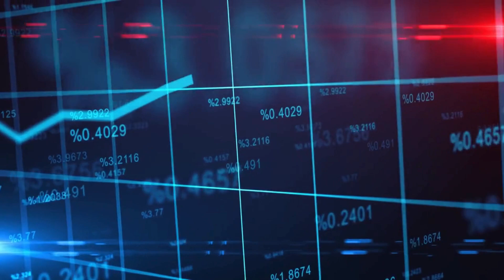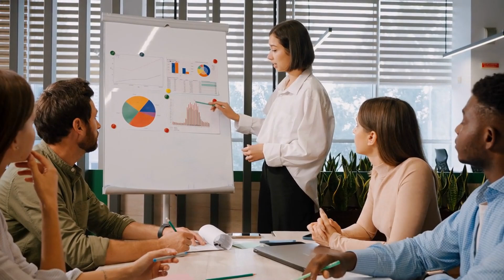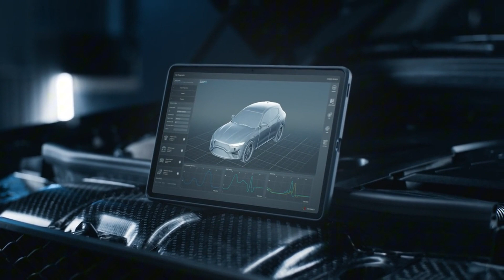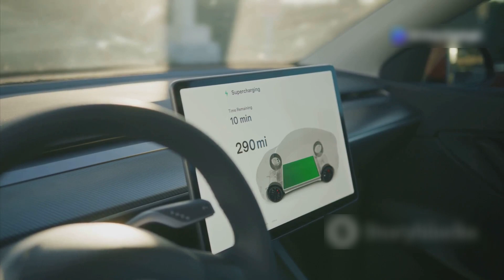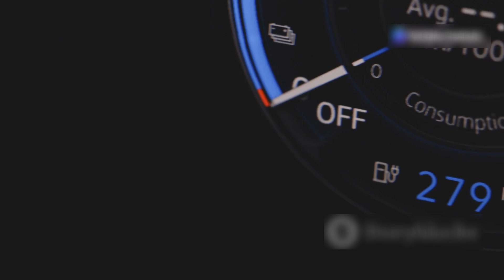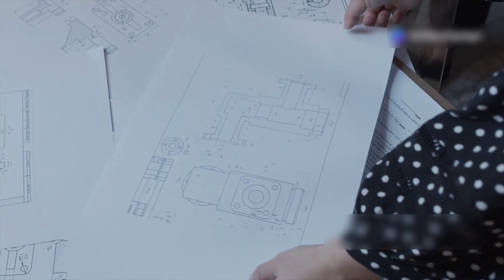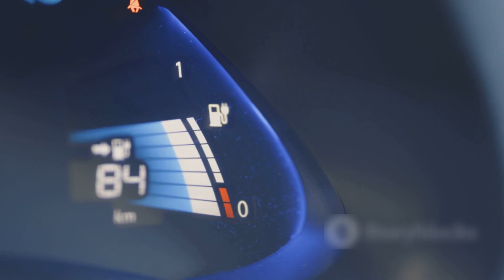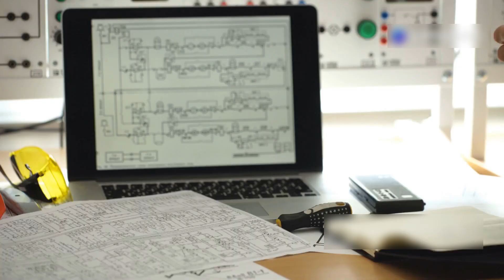Elon Musk drop bombshell Tesla's New batteries with 10- Minutes Charging!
Elon Musk has just dropped a bombshell that could end gas engines forever! In a recent interview, he revealed Tesla’s game-changing battery technology that’s set to disrupt not just the electric vehicle market—but the entire auto industry. This isn’t just an upgrade—it’s a revolution. Major automakers like Toyota, BYD, and even legacy giants are now on alert. With a new energy strategy, breakthrough battery innovation, and a next-gen EV model in the works, Musk’s vision could accelerate the fall of petrol and diesel cars faster than ever before.

In this video, we break down Elon Musk’s new battery tech, what it means for the future of electric cars, and how it could shape the entire automotive world. If you care about the future of clean energy, innovation, and the battle between EVs and gas engines—this is a must-watch!